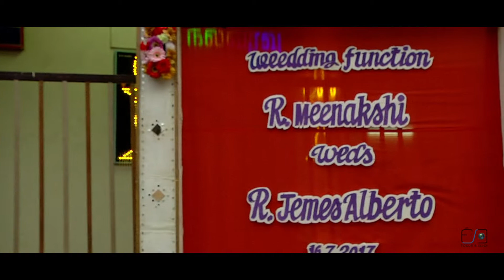JAMES+MEENA FULL MONTAGE